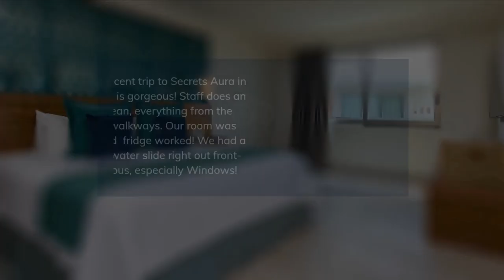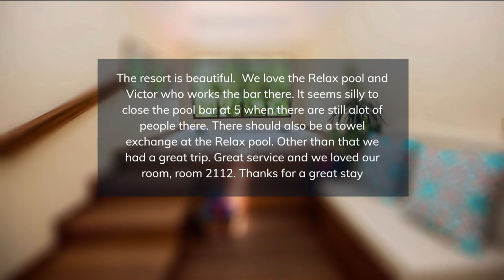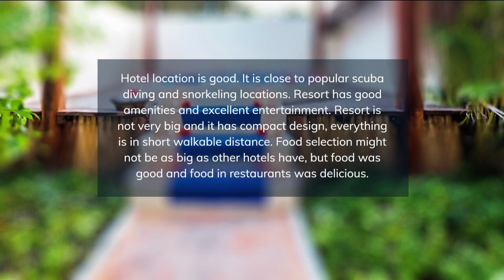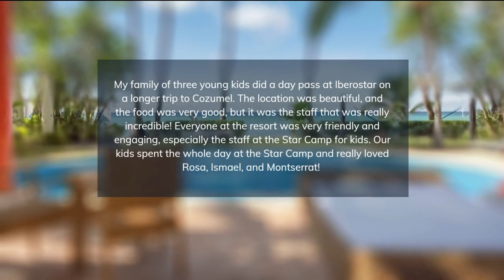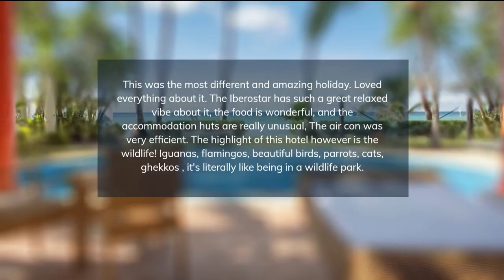TOP 5 BEST all-inclusive resorts in CONZUMEL, Mexico [2023, PRICES, REVIEWS INCLUDED]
In this video, we listed the top 5 all-inclusive resorts in CONZUMEL, Mexico. We made this list based on personal opinion and tried to list them based on their price, quality, location, and more.

Check the prices and availability:
Top 5. Secrets Aura Cozumel
Top 4. Grand Park Royal Cozumel
Top 3. Allegro Cozumel
Top 2. Occidental Cozumel
Top 1. Iberostar Cozumel

Timeline
0:00 Intro
0:30 Top 5. Secrets Aura Cozumel
1:25 Top 4. Grand Park Royal Cozumel
2:20 Top 3. Allegro Cozumel
3:15 Top 2. Occidental Cozumel
4:10 Top 1.  Iberostar Cozumel